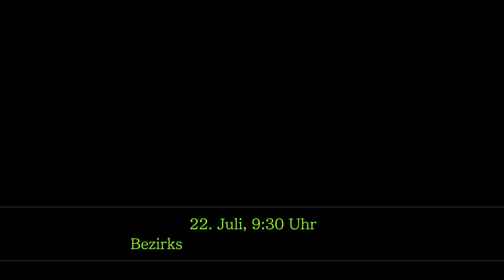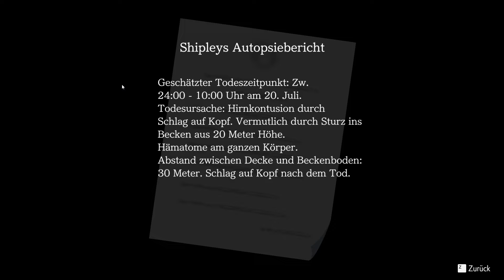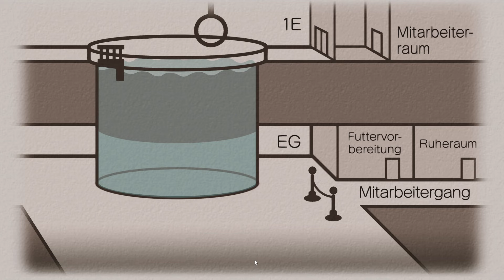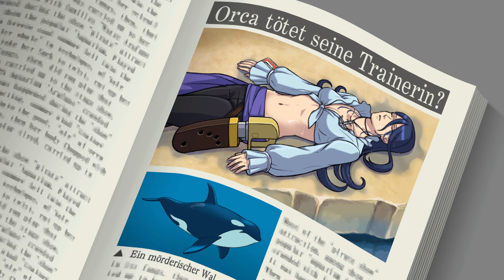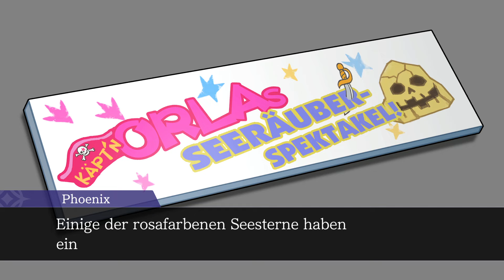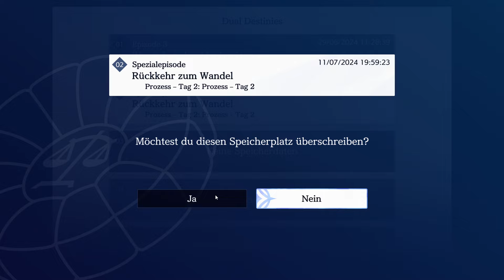MAIDENS?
Ace Attorney Dual Destinies Part 17